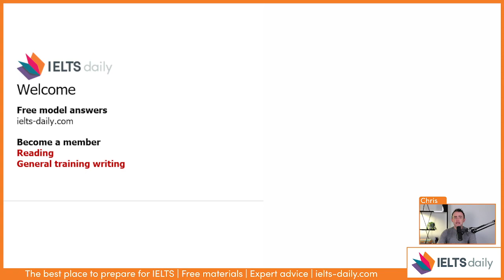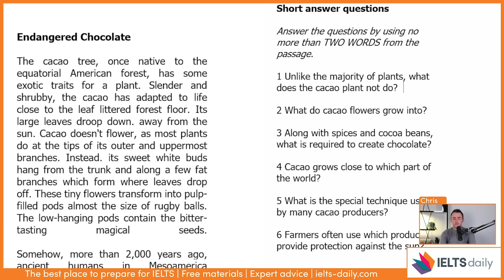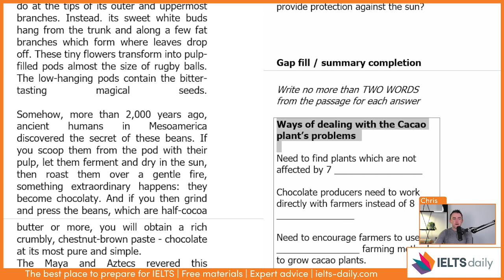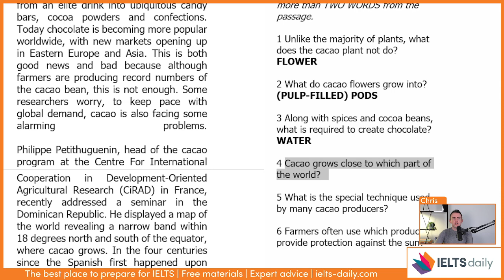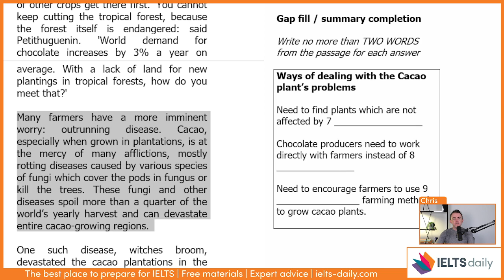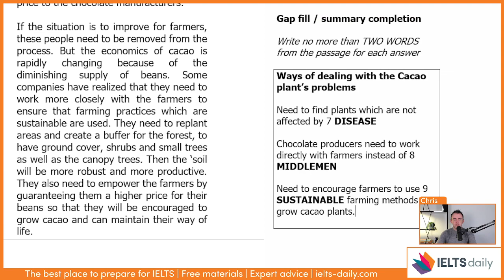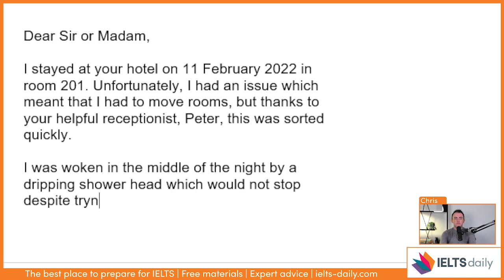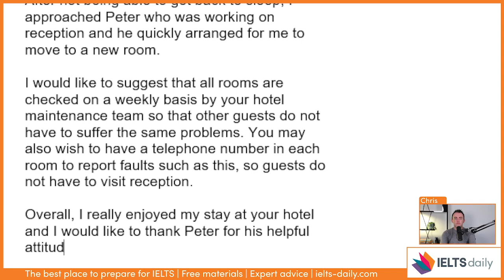[LIVE CLASS] IELTS Reading / General Training Task 1 (Letter)